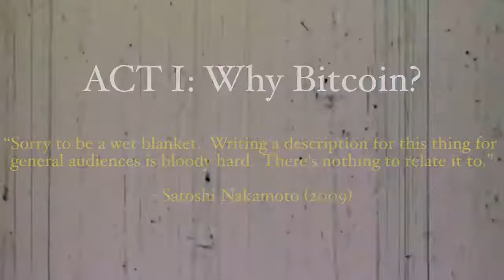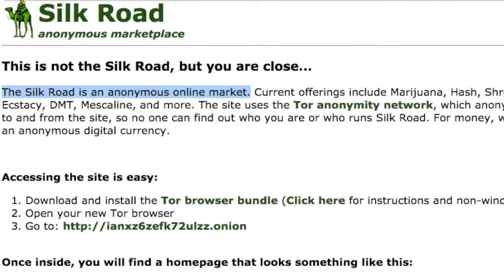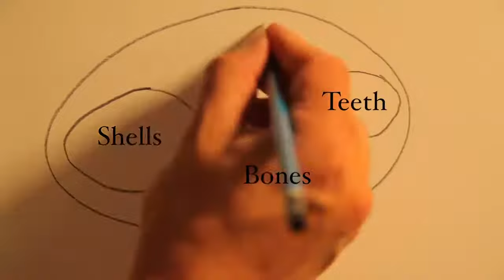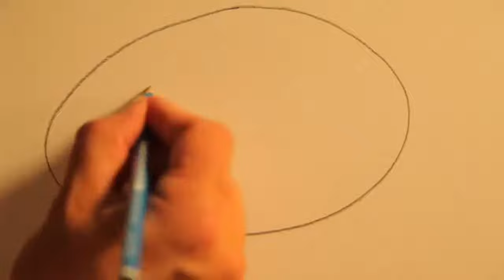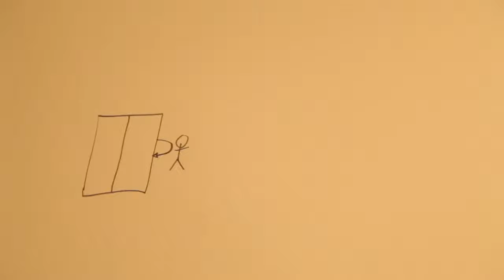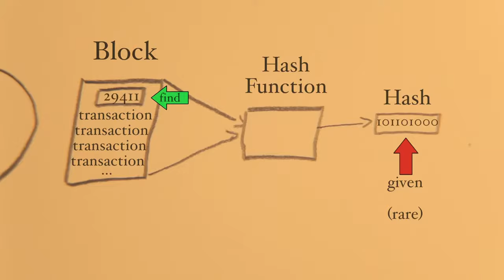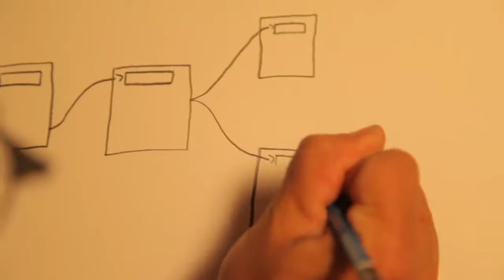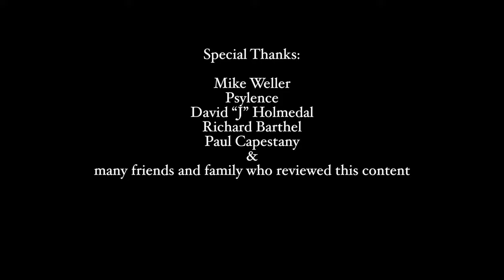The Trust Machine. Bitcoin documentary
Bitcoin is the first cryptocurrency in the world (decentralized digital currency). Bitcoin is fundamentally different from all previously created electronic currencies and payment systems. It is not tied to any physical assets or “official” (fiat) currencies, and the price of a digital coin - bitcoin - is regulated exclusively by market supply and demand.